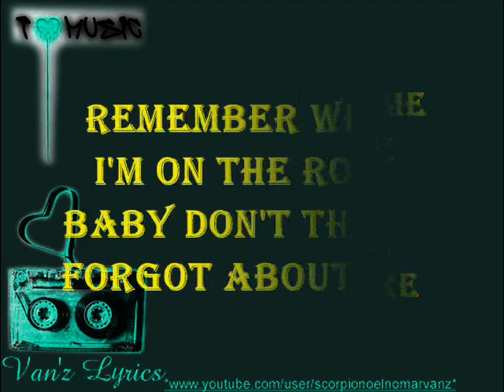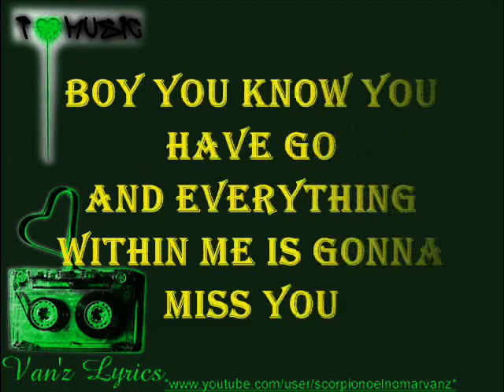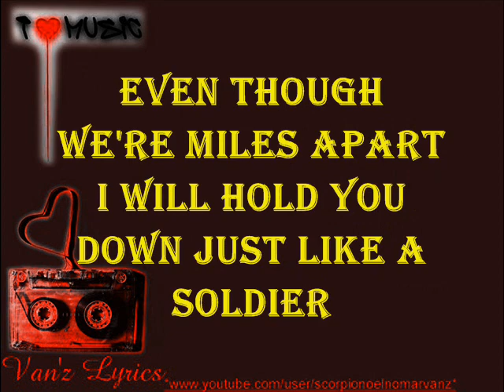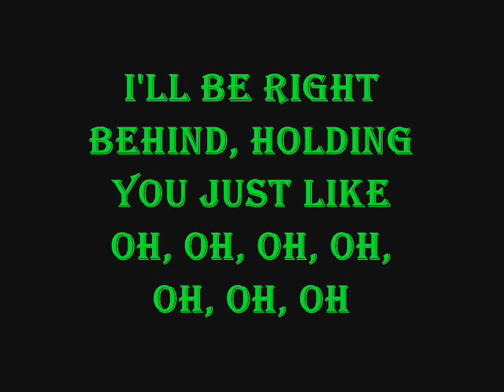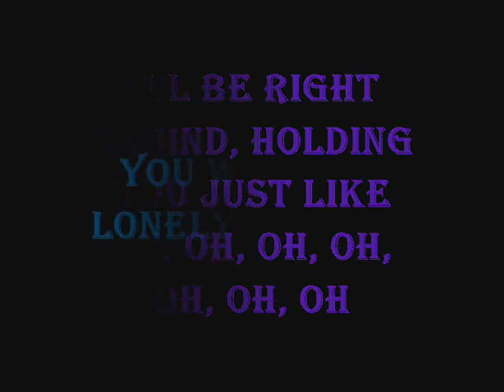Wherever You Are (Lyrics) - Unique ft. Charice [+DOWNLOAD]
Wherever you are Lyrics on screen [New Song 2011]
Wherever you are Clean Lyrics
Wherever you are with Lyrics

song by: Unique Zayas feat. Charice New Song